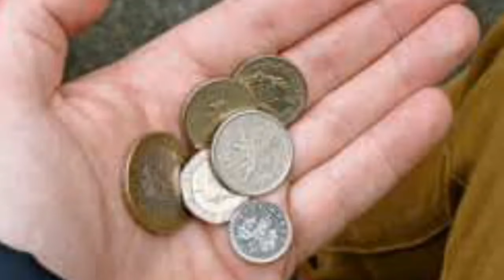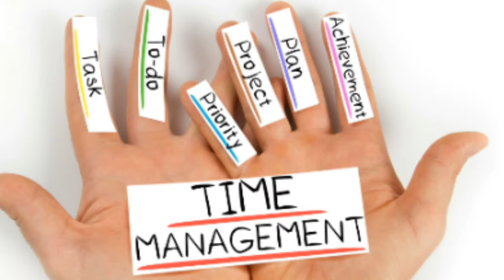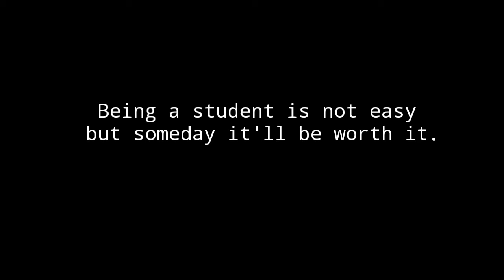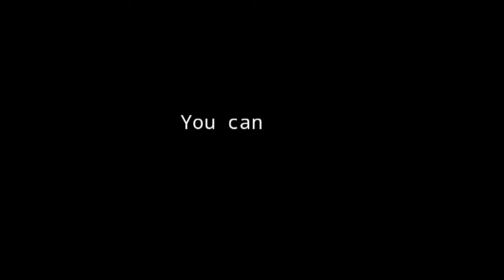Advocacy on the Struggles of Studens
SHIELA MAE QUEZADA